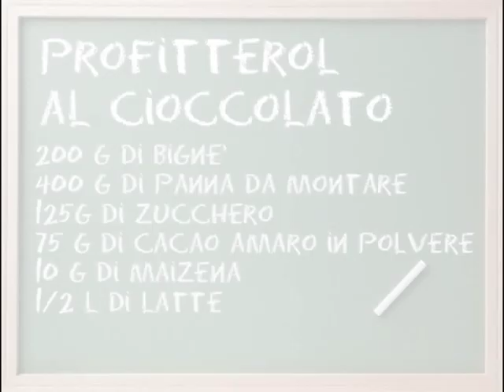Ricetta - Profitterol al cioccolato ^_^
Era un po' che non vi proponevo qualche video ricettoso.Siccome sono una golosona, oggi vi faccio vedere come preparo i profitterol al cioccolato. Una ricetta veloce e sbrigativa ma al tempo stesso super buonaaa!!Se li fate non dimenticate di scrivermi x dirmi come vi sono venuti.Buon appetito!!!A prestoooo :)

IMPORTANTE LEGGI QUI:
Da lunedì 8 settembre fino alla fine di giugno 2015 potrai troavare i miei tutorial nella trasmissione TUTTORIAL di La3TV in onda ogni giorno alle 17,30 sul canale 134 del Digitale terreste 163 di Sky.
Alla trasmissione è abbinato un concorso.
Per votare COLOUR CREATION come TUO YOUTUBER PREFERITO basta cliccare MI PIACE sotto l'avatar del mio canale  in questo link:
UN GRAZIE DI CUORE A TUTTI QUELLI CHE LO FARANNO ! ^_^